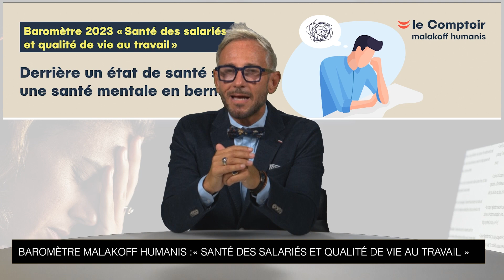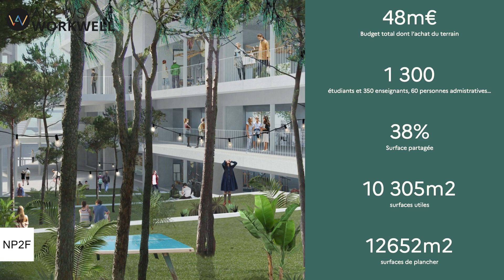JT ANews WorkWell N°38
Au sommaire cette semaine : les enseignements du dernier baromètre sur la santé des salariés et la qualité de vie au travail, les derniers chiffres du marché de l’immobilier d’entreprise et des images du tout nouvel Institut Méditerranéen de la Ville et des Territoires et du futur siège campus de Stellantis à Poissy.